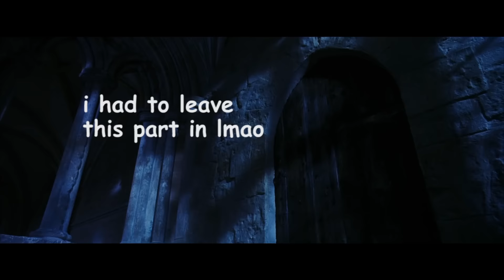ron weasley being woken up for 7 movies straight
watch in HD please uwu